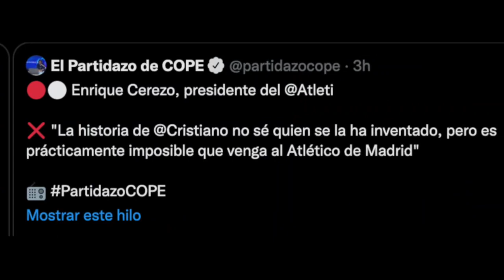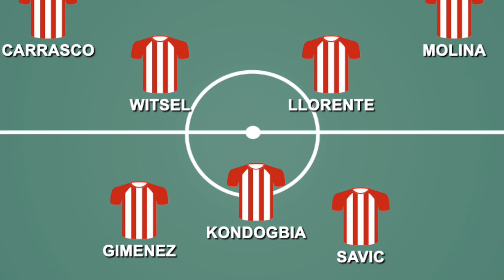¡BOMBA! Así sería el INCREÍBLE ONCE del ATLÉTICO de Madrid con CRISTIANO RONALDO / FICHAJES 2022-23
FICHAJES DEL ATLÉTICO DE MADRID PARA EXPLOTAR A Cristiano Ronaldo - once de CHOLO SIMEONE (CR7 TRAICIONARÍA AL REAL MADRID) para ganar Champions  esta sería la formación temporada 2022-23 WITZEL, MOLINA, GRIEZMANN, CARRASCO ... el bicho se va del Manchester United